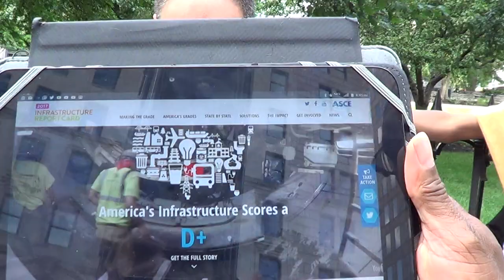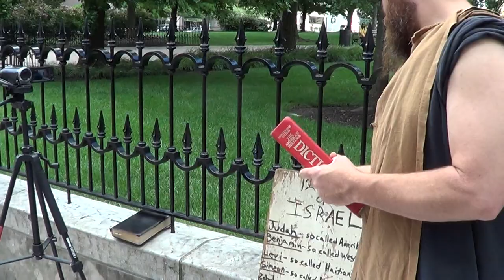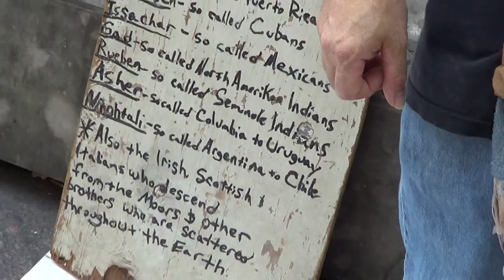PT2 A FRIEND OF THE WORLD IS THE ENEMY OF GOD